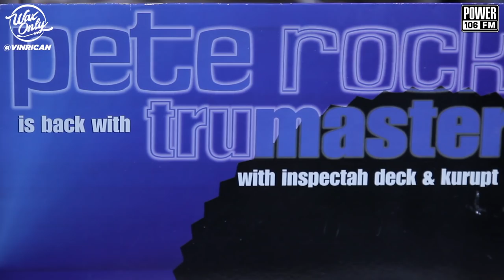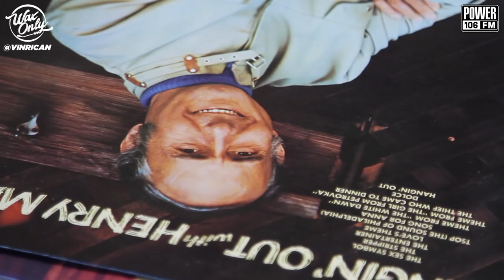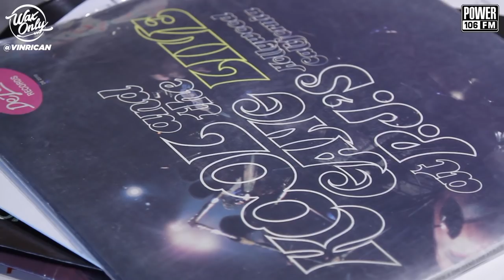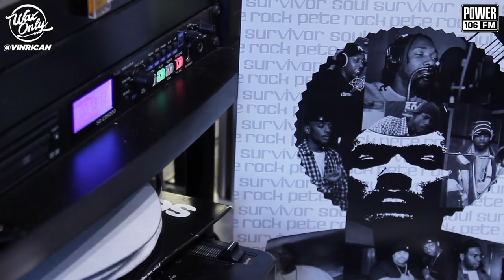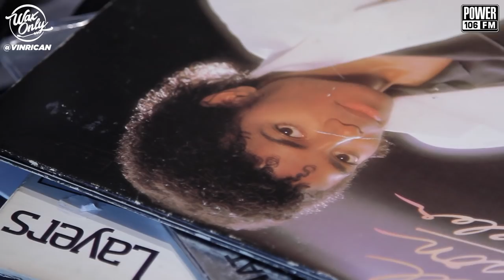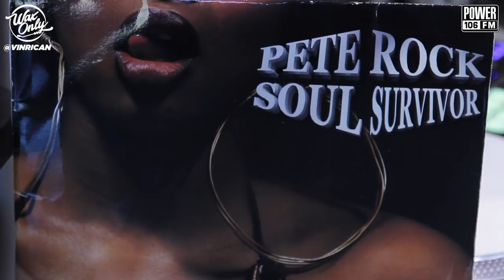Discover Samples Used On Pete Rock's "Soul Survivor"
VinRican Showcases Classic Samples Used On Pete Rock's "Soul Survivor"